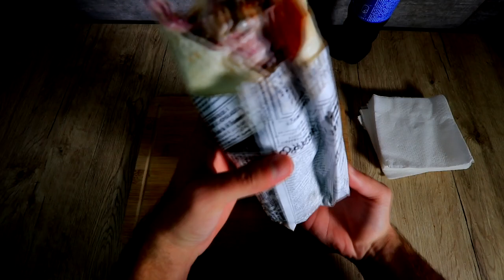Am mancat o SHAORMA DE PUI gigant in tg-jiu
Daca v-a placut acest videoclip ma puteti sustine cu un like,o abonare si un comentariu cu ce v-ar placea sa incerc in urmatoarele videoclipuri